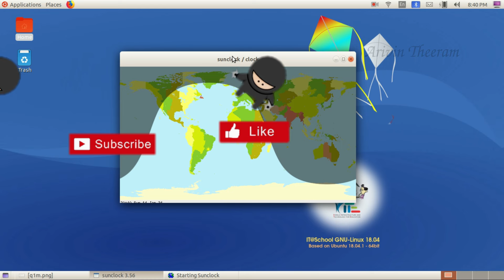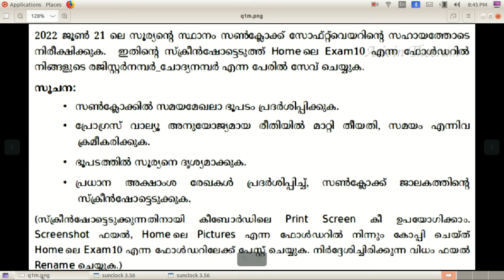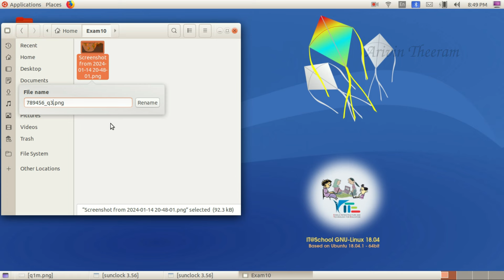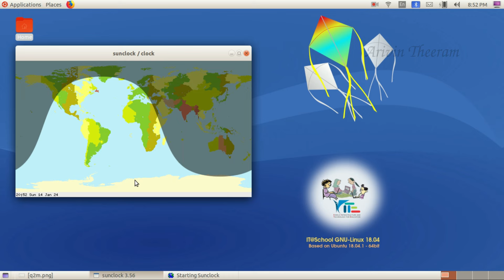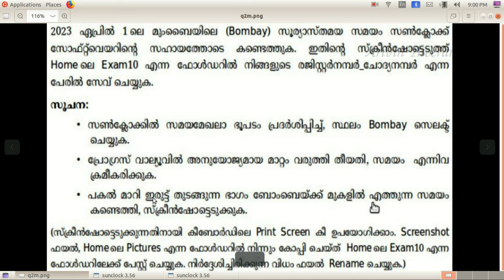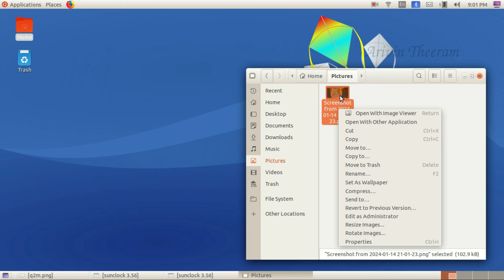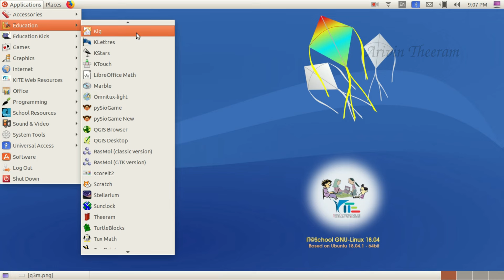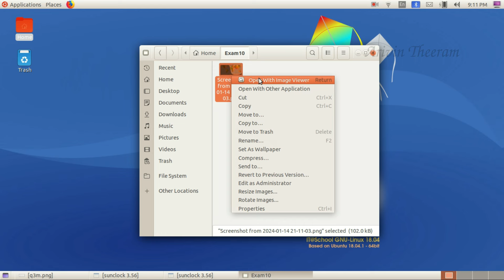SSLC ICT Exam 2023 Tutorial Sun Clock|ഇത് ഇത്ര Easy ആയിരുന്നോ ?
കൂടുതൽ SSLC 10 ICT വീഡിയോകൾക്കായി ഇവിടെ ക്ലിക്ക് ചെയ്യൂ
Title: SSLC ICT Exam 2023 Tutorial - Sun Clock

Description:
🌞 Welcome to our comprehensive tutorial for the SSLC ICT Exam 2023, where we delve into the fascinating world of Sun Clocks! 🌍 In this tutorial, we'll guide you through the concepts and functionalities related to Sun Clocks, an essential topic for your upcoming examination.

🎓 Remember, success in your exams is just a click away! Let's ace that SSLC ICT Exam together! 🌟